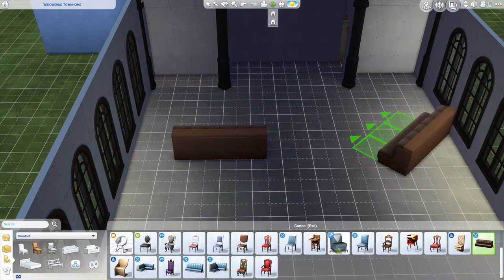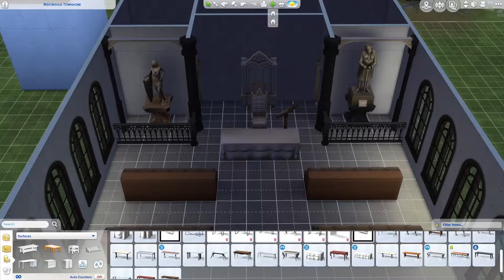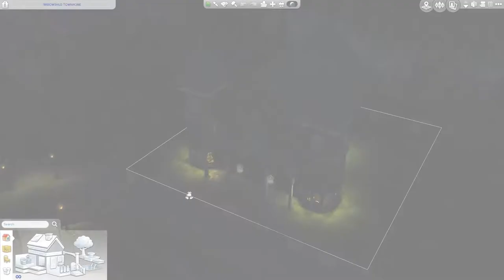Sims 4 Church Build Pt. 1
Hey there! I made a church build since I really got inspired with the all the new decor for the Vampires pack.

Unfortunately, I can not list the CCs that I used as it will interfere with some of the TOU of the creators.